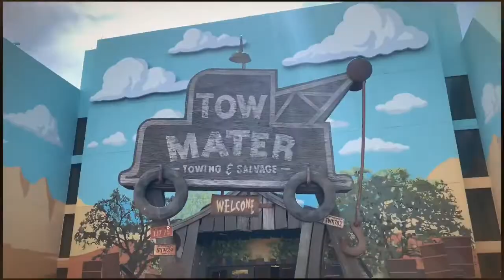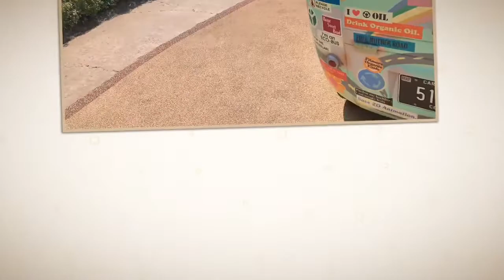Nolan’s 2nd Birthday at Disney